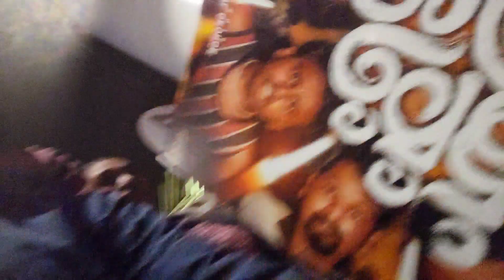Romancham ✨️ | Romancham Movie | Comedy Horror 🤣 Flantastic Five